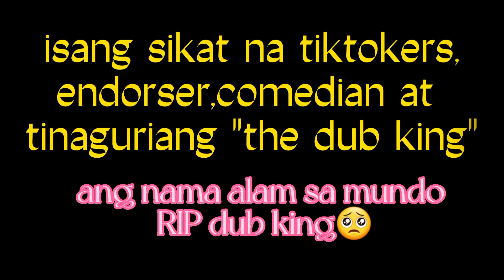dahilan ng pagka matay ni Dub King ng tiktok jules,sariwain natin ang kanyang galing sa pag dub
fly high dub king jules, dina namin makikita ang goodvibes na lagi mong hatid sa loob ng tiktok flat form maraming salamat sa masasayang alala idol jules RIP lodi